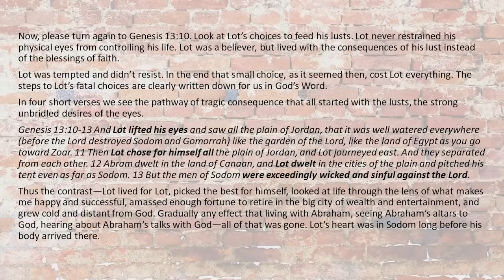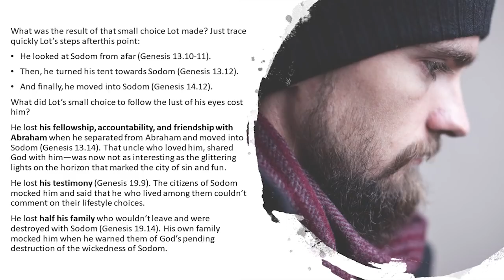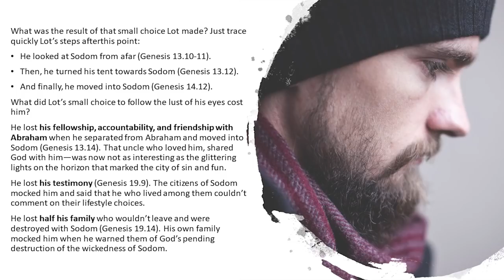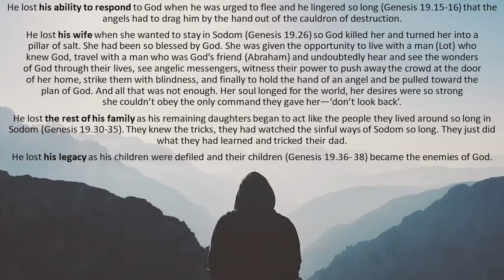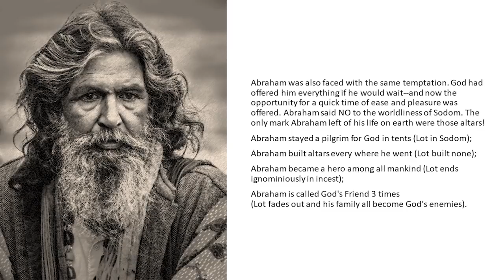WHAT DISQUALIFIED MEANS TO GOD--What We Stand To Lose By Giving Into Lust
From COR-27 - Learning to Flee the Lusts of the Eyes (051113PM)